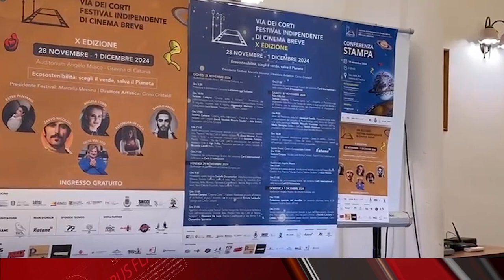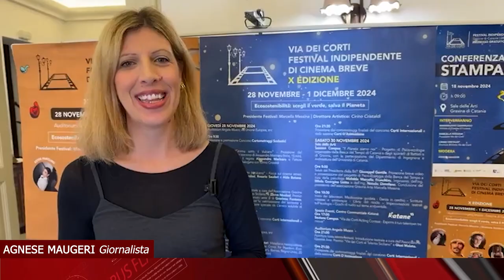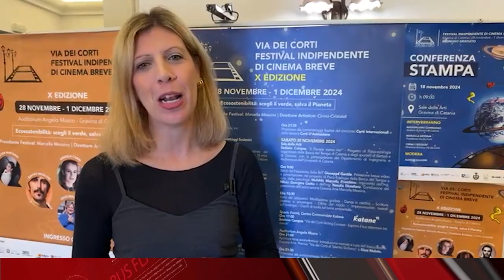TELEGIORNALE 18 NOVEMBRE 2024